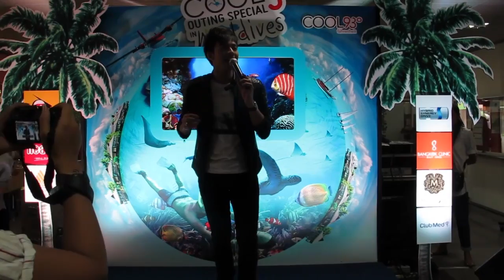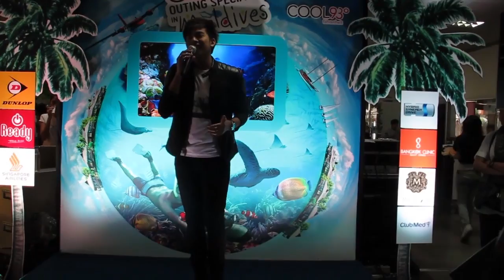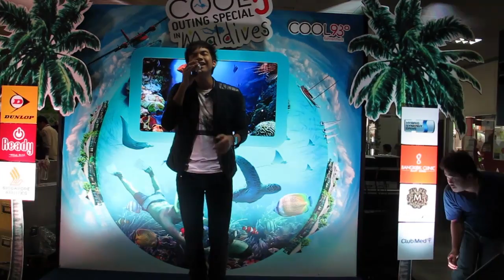Ton AF8 - เธอมีเวลาฟังแค่ไหน Cool Outing - 120127 [HD]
Ton AF8 - Cool Outing @ Nation Bangna - 120127 - เธอมีเวลาฟังแค่ไหน